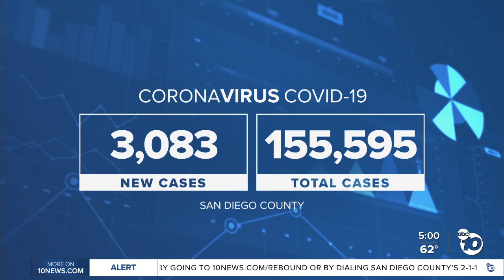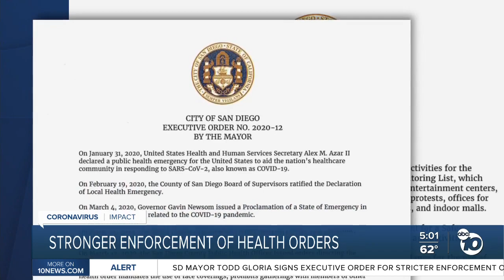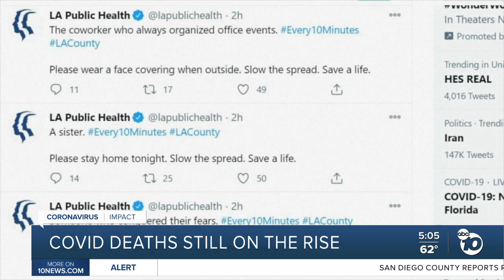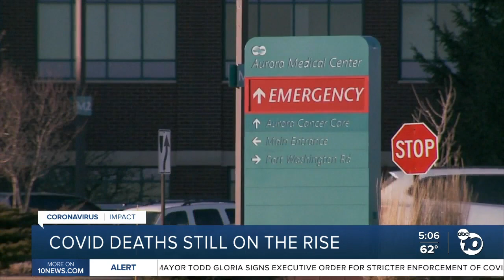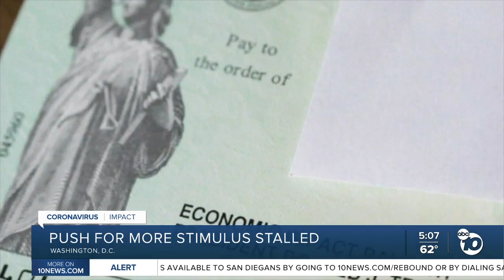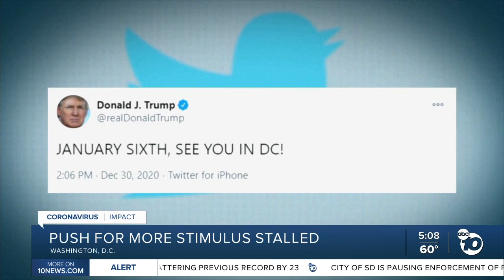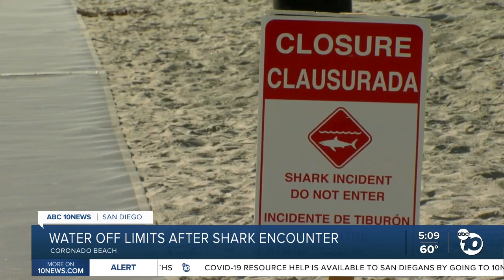ABC 10News at 5pm Top Stories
News headlines for Thursday, December 31, 2020 from ABC 10News